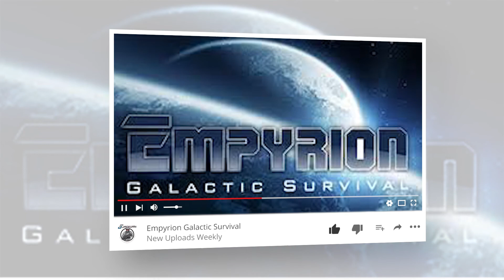7 Days to Die [] War3Zuk Alpha 18.4 B4 A10 Overhaul [] Perma Death Day 7 Pt. 2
7 Days to Die War3Zuk Mod Alpha 18.4 (B4) A10 OverHaul
 Perma Death Season Two

Join Jadiwan in his travels, as he tries to survive in a brutally unforgiving post-apocalyptic world overrun by the undead, bandits and other survivors. Follow Jadiwan’s story as he explores looking for a place to fortify a base of operations, were he can start to gather the supplies he needs to construct his stronghold, make weapons and armor to defend against the horde that seems to show up every 7 days!

About War3zuk Alpha 18.4 B4 AIO OverHaul:

What this Mod is about, This Mod changes around 85% of the Total game in the sense of Code, it adds many weapons most of which have been bought from various stores to try to get the best looking and playing Mod I can manage. Its constantly being worked on and improved and should always be kept up to date with the latest version of the main core game, The AIO also adds many blocks and different items that require abit more learning in order to understand how it all works. A good example of this is the main weapons are no longer repaired using the default repair kits, but instead use 4 custom made variants that are crafted on the player to do with each type of gun. The link above explains the mod in much more detail.

Thank you to the following Modlet creators who helped shape out the world with their modlets:

XythCommunityProject For the following Modlets. 0-CreaturePackAnimals,0-CreaturePackHumans,0-CreaturePackZombies
Bdubyah For the following Modlets. BDubs Marauder,BDubs MRAP,BDubs Nuka Colas,BDubs Pickup,BDubs WillyJeep
Moong oignonchaud For the following Modlets. Hitmarkers
Khelldon For the following Modlets. Khelldon Screamer Bears
Moong oignonchaud For the following Modlets. Moong Military Tablet
Atlas For the following Modlets. More Vanilla Food
Sirillion For the following Modlets. SMXhud,SMXmenu
Telrics For the following Modlets. Telrics Health Bars 2.0
Valmars For the following Modlets. Valmars Buffed Supply Crate Drops
Xyth For the following Modlets. Xyth SteelBars
Snufkin For the following Modlets. Snufkin Custom Zombies

Main Modlets Are as follows:
War3zuk Alpha 18 AIO, War3zuk Paintings XXX 2x3, War3zuk Suicide girls XXX

This Includes 6 Worlds which are named the following:
Ethos Mount 8k Custom, Ethos Blunt 8k Custom, ValhQll 8K Custom, OfficialServerMapAIO
War3zukAIOMap, War3zukFunTownDelta (Newest Map Custom Prefabs, Custom Models and Traders)

Some of War3Zuk’s original modlets that were used to create this AIO are as follows. Around 20 or so more have been added directly to the AIO that can’t be made into modlets due to them needing certain bits of code from the AIO so would cause Conflicts.

HD Jukebox Dubstep, HD Jukebox Reggae, HD Katanas, HD Lock Pick, HD Mega Vault, HD Mini Hatched, HD Pump Jack, HD Supply Boxes, HD Truck Elevator, HD Wrench